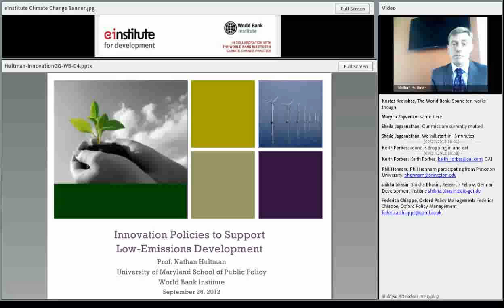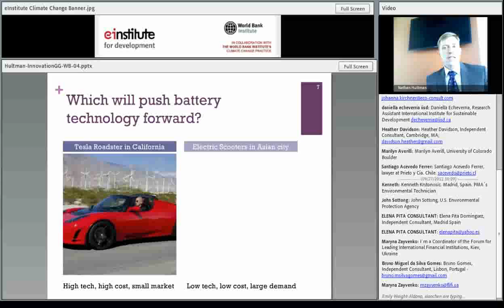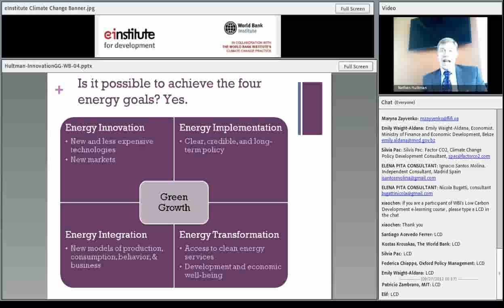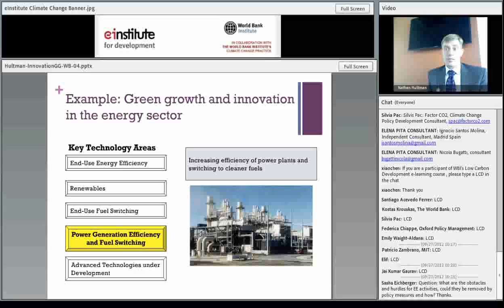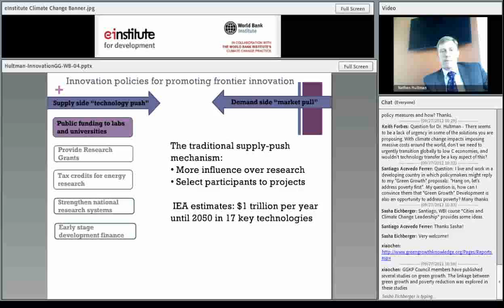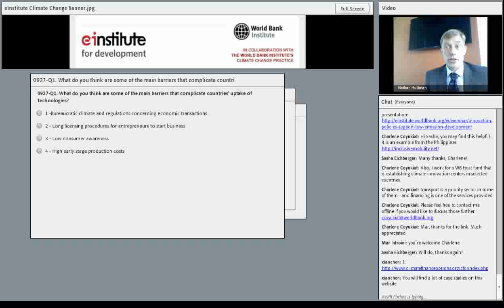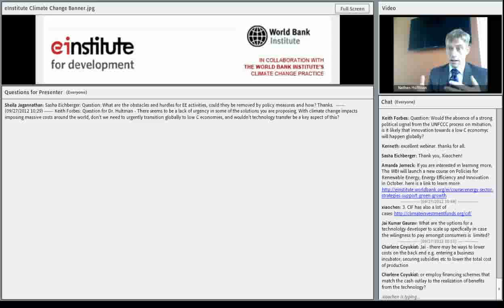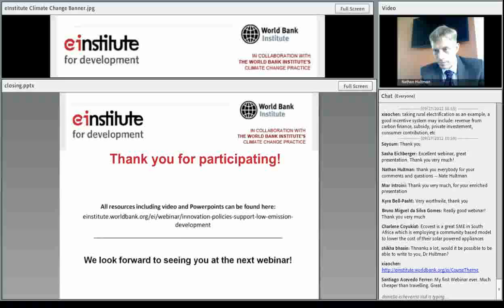Innovation Policies to Support low Emission development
Meeting climate change goals requires significant efforts to diffuse existing technologies and to develop and deploy new ones. Public and private investment need to be ramped up by a combination of “technology-push” and “market-pull” policies. Diffusing low carbon technology requires much more than shipping ready-to-use equipment to developing countries; it requires building absorptive capacity and enhancing the ability of the public and private sectors to identify, adopt, adapt, improve, and employ the most appropriate technologies. In this webinar, Dr. Nathan Hultman, Director of Environmental Policy program at the University of Maryland School of Public Policy, and Fellow at the Brookings Institution, explains the importance of innovation in the energy sector and how innovation policies can support a transition towards a low carbon economy.